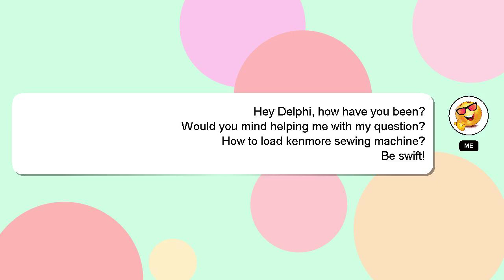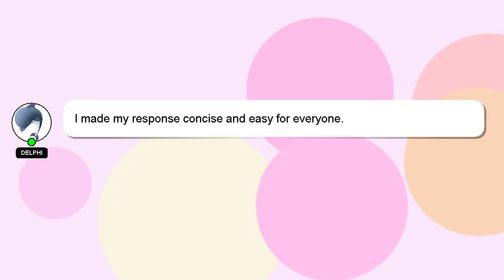How to load kenmore sewing machine?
An introduction to myself in a few words, Welcome, I'm Delphi. I can help you find the answers you are looking for. - How to load kenmore sewing machine?

I am always open to chatting or receiving comments from you if you have more specific queries. I will express my appreciation for your answer by 'hearting' it.

*2 What we are experimenting :*